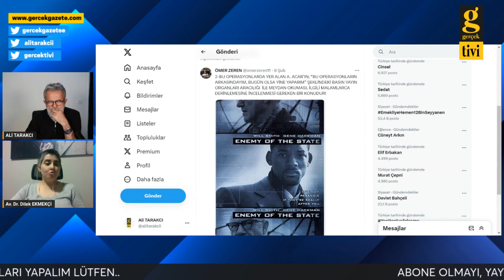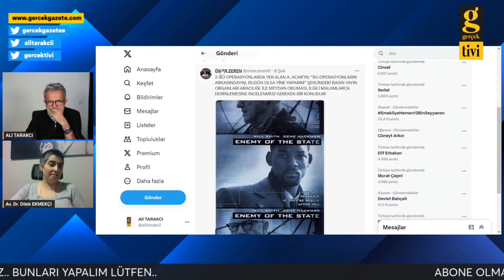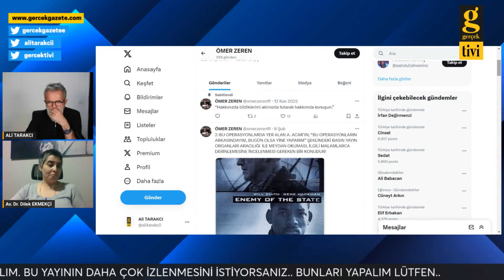1 NİSAN'DAN SONRA YENİ PARALEL YAPIYA OPERASYON YAPILACAK | AV. DR. DİLEK EKMEKÇİ-ALİ TARAKCI